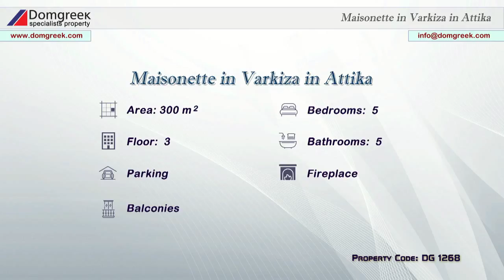Maisonette in Varkiza in Attika - Domgreek - Мезонета в Варкизе, Аттики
Property Code: DG 1268